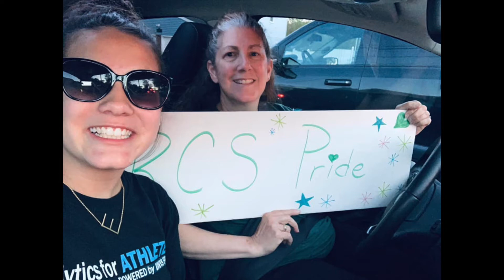Daily Prayer and Reflection 5/5/2020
You can always count on RCS!